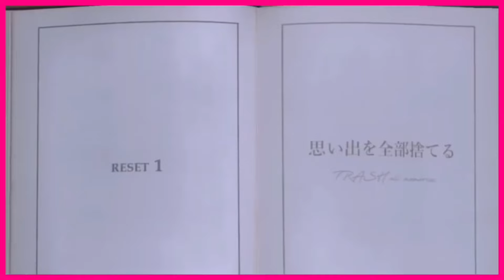モーニング娘｡ fukumura mizuki 譜久村聖 solo lines morning musume [2011 - 2023] completed